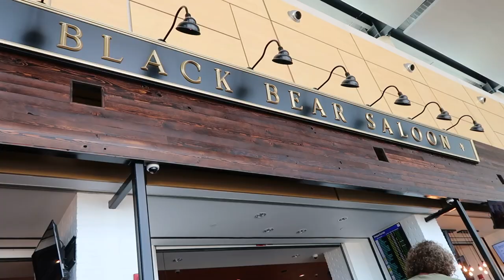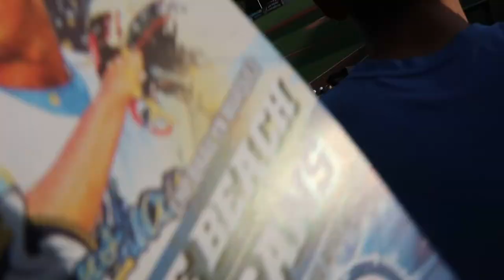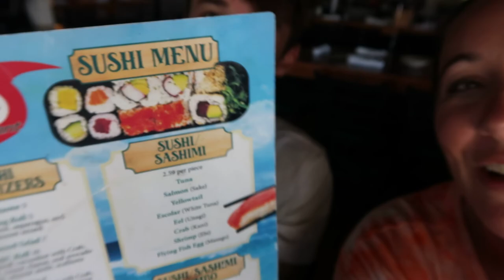Orange Action... Kubota Dozing Gwyn Way & Britt's Trip...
The Kubota gets a workout moving the Big-Tex Trailer and dozing the horse manure trail on Gwyn Way. Plus highlights from Brittney, Kevin and Ethan's trip here. Also we are approaching 2 years since David's Passing 104 Weeks today 2 years in 3 Days on Sunday.